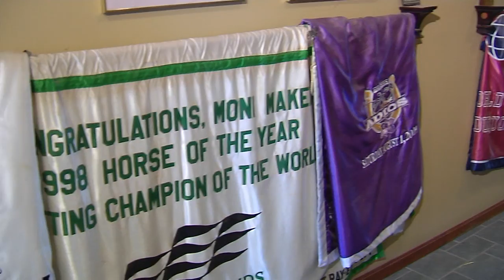Breeders Crown Feature - Always B Miki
Breeders Crown Feature on Always B Miki as he looks to take on nine others in the 2016 Breeders Crown Open Pace final, including 2015 Horse of the Year Wiggle It Jiggleit.